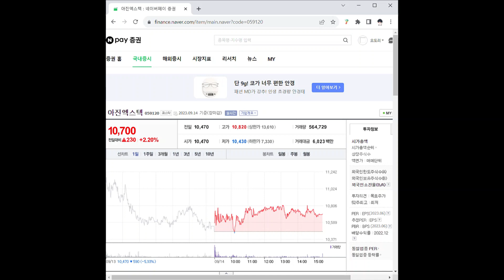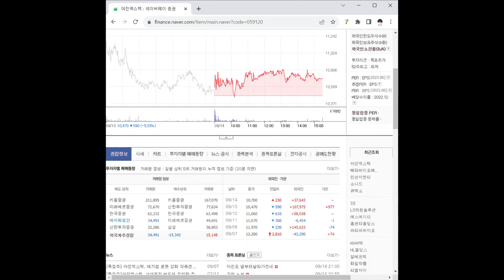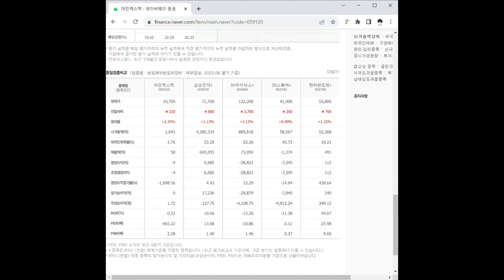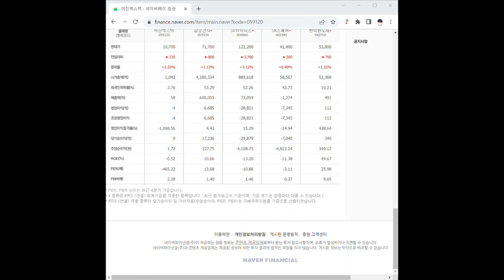059120아진엑스텍 주가 전망 및 차트 분석